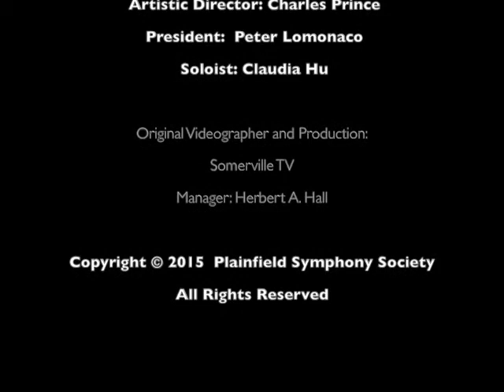Claudia Hu plays Etude Op 25 No 7 in C# Minor by Chopin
Claudia Hu plays Etude Op 25 No 7 in C# Minor as her first encore performance during Plainfield Symphony Orchestra's Spring Awakening convert on March 29, 2014